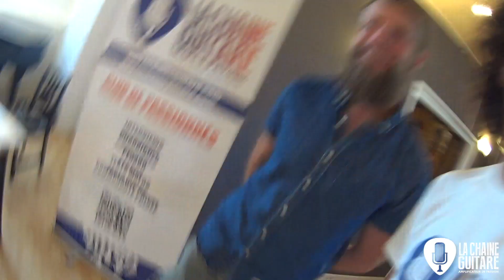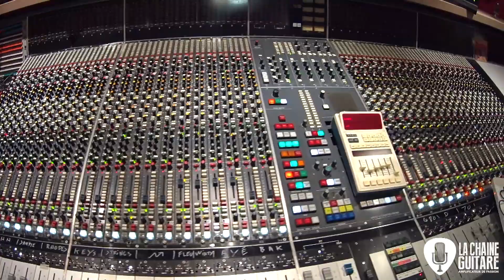Soirée Matos Toulouse avec Dewitte Amplification, Echo d'Artistes et Zirg Effects - 20/09/18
Les Soirées Matos sont des événements gratuits organisées par La Chaîne Guitare pour réunir les passionnés de beau matos guitare et des artisans luthier ou fabricants d'ampli ou de pédales.

Cette Soirée Matos a été organisée à Toulouse avec Nicolas Dewitte qui fabrique des amplis à lampes incroyables, avec les luthiers d'Echo d'Artiste et avec le fabricant de pédales Zorg Effects.